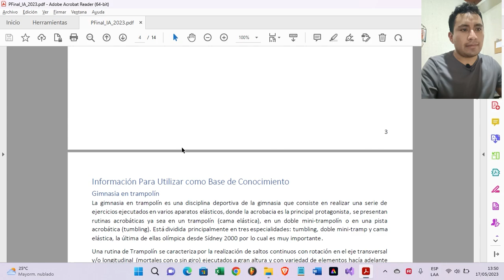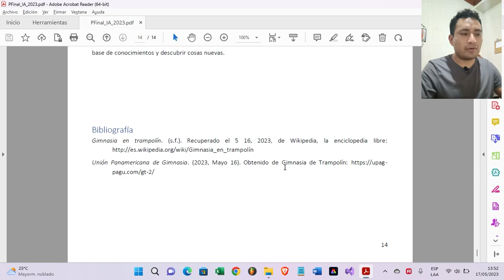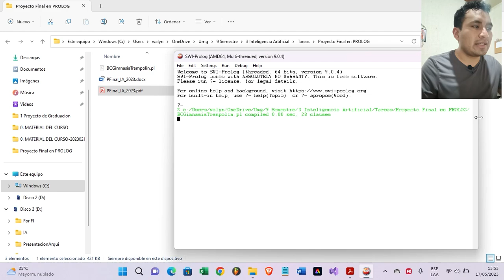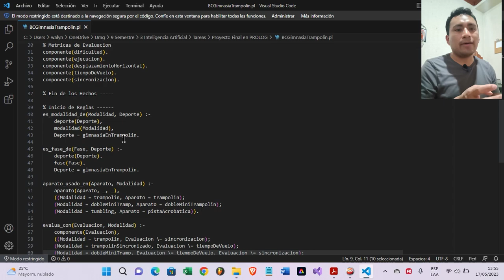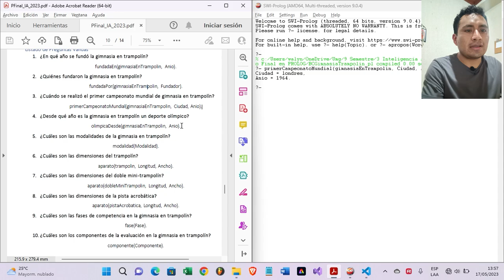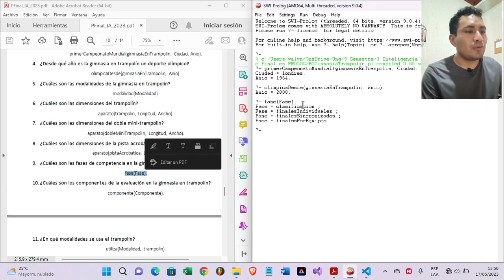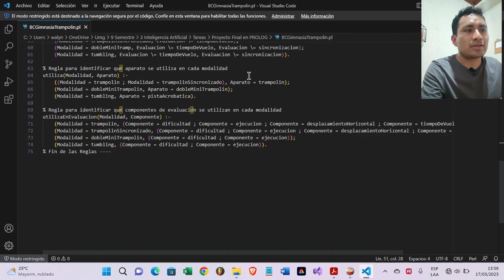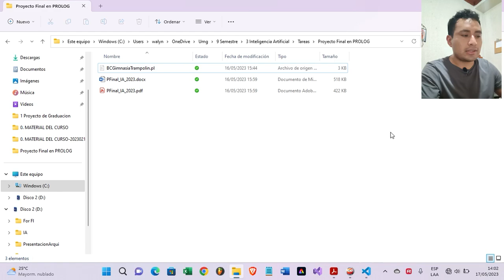Base de Conocimiento en PROLOG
En este breve video vamos a realizar una explicacion de como realizar el ingreso de una base de conocimiento en PROLOG, dicha base de conocimiento sera sobre la Gimnacia en Trampolín, y para ello haremos uso de hechos y reglas para poder realizar consultas coherentes